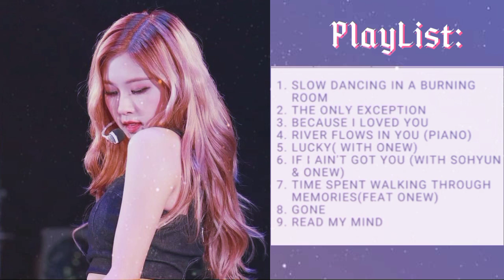Rosie - Sea Of Hope Playlist (cover songs)